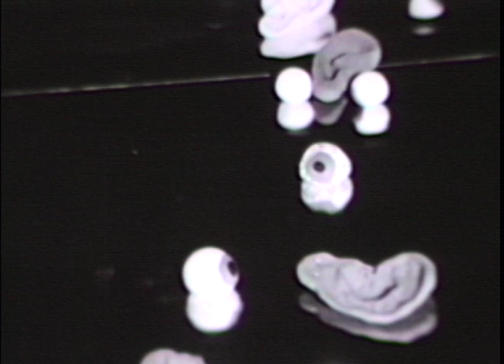The New York Eye and Ear Infirmary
A short film about what I think goes on inside the New York Eye and Ear Infirmary.
Written and Directed by Johanna Samuels